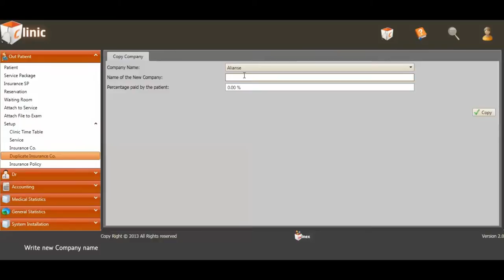Tutorial - Duplicate Insurance Companies - Clinic App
This video shows you how to Duplicate Insurance Companies in Winex clinic application